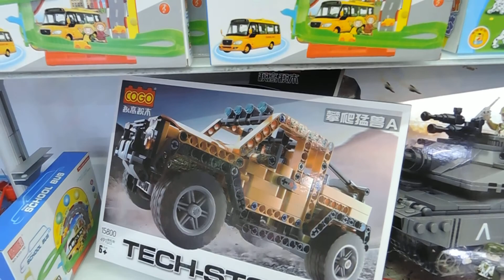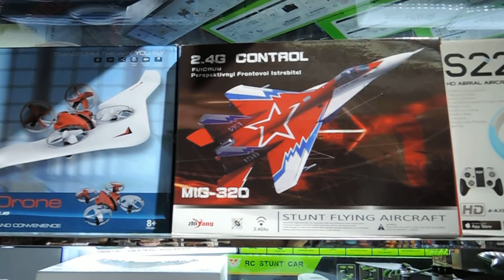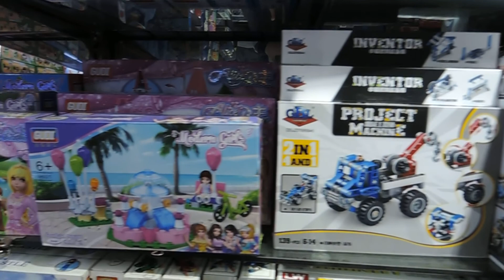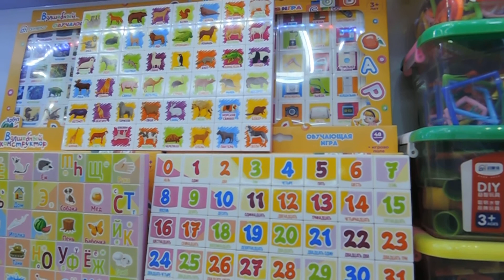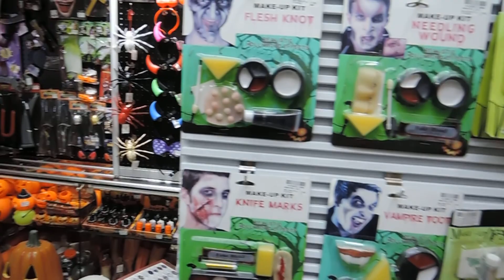Gifts and toys market in Chinese City YIWU in Nov. 2020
This is a largest wholesale market for toys and gifts in Mainland China. I suppose that there are the best wholesale prices in China, but sometimes it's possible to bargain and make price even little bit lower (just a few percent). This is a raw footage I did not edit it especially, and I captured everything I saw. You may see the assortment of different kind of toys.
If you are interested to purchase something from this market, just let me know!